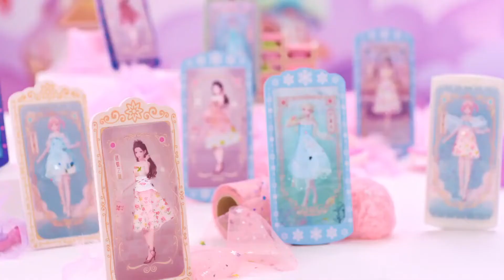三宝广告片合集